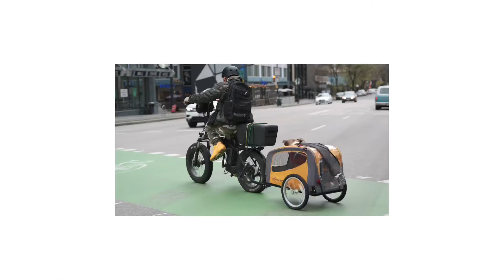Observe with Fujifilm XT4: Holiday Visibility at DT Vancouver 2020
This video is a documentation of my observations of how the city is preparing for the year end holidays in the midst of pandemic. What a year 2020 has been. I believe most of us are looking forward to an end to this ordeal and a hopeful brand new year. Meanwhile, stay safe and have a happy holidays. Peace and joy!

Gears used:
Fujifilm XT4
Fuji 50mm f2
Fuji 23mm f2

Edited on:
Lightroom
Videoleap
Spark Post